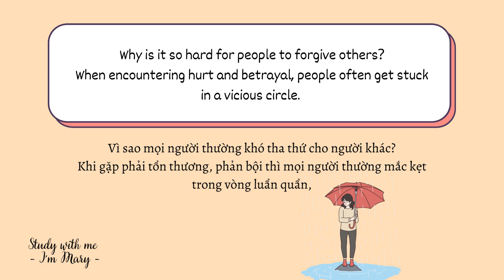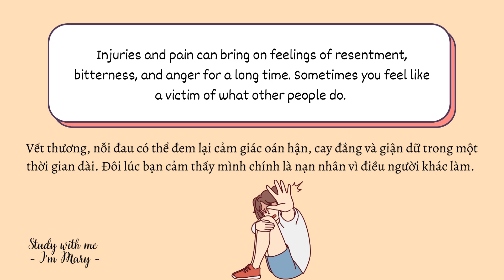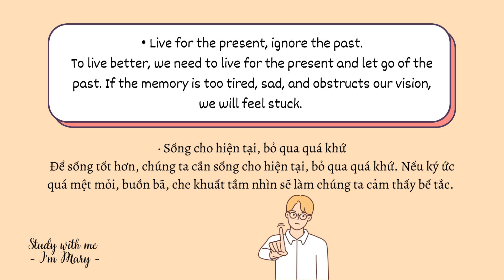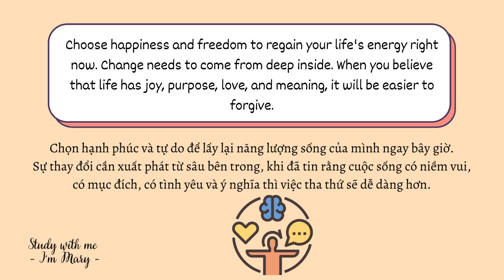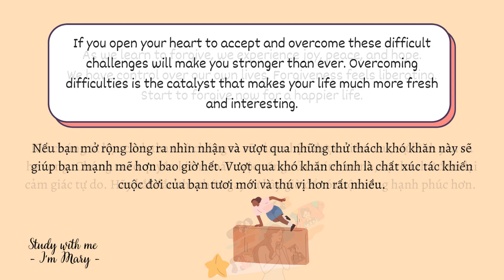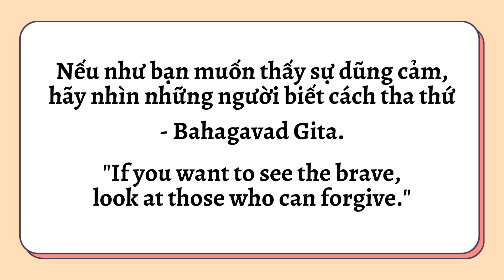Tha Thứ để chữa lành chính mình | Forgive to heal yourself | I'm Mary